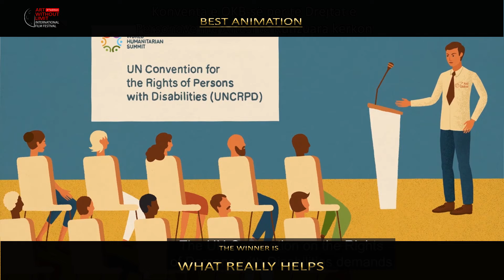BEST ANIMATION_ Art WIthout Limit International Film Festival 3rd